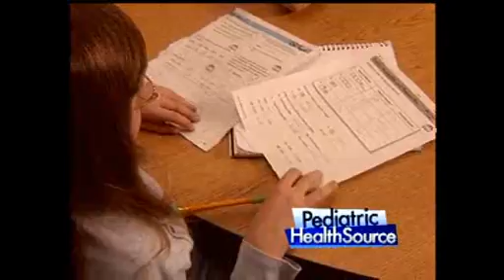Surgery without Scars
An MRi revealed that Erica's protruding eye was the result of a rare, benign eye tumor.  Intensive radiology allowed the surgeons at Nationwide  Children's Hospital to perform the necessary surgery, while reducing Erica's risk and preventing scars.